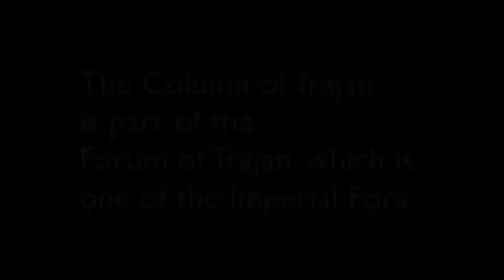Trajan Sütunu (Sanat Tarihi / Antik Akdeniz Sanatı)